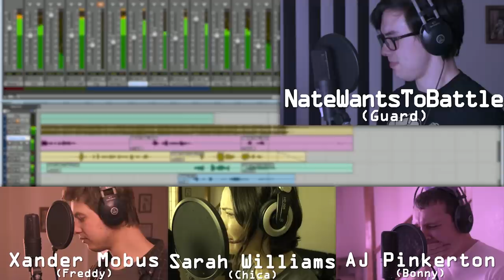FNaF: The Musical - Recording with Xander Mobus, Sarah Williams, AJ Pinkerton and NateWantsToBattle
Check it out! I had the pleasure of being in the FNaF Musical by Random Encounters with Sarah Williams and Xander Mobus! This is a video of recording a scratch track for filming.

Check out Ernie Ball Strings!